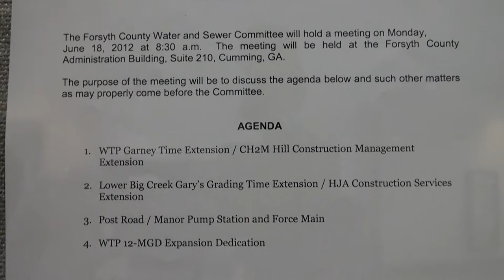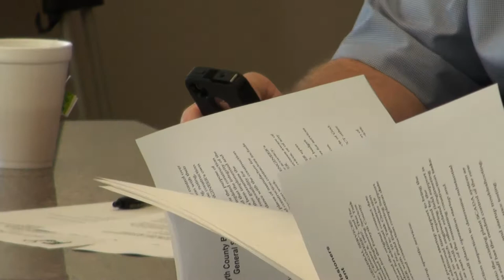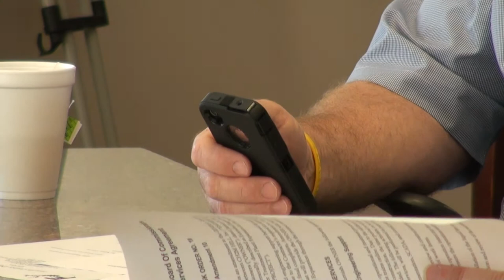Water & Sewer Committee 06/18/12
Water & Sewer Committee meeting June 18, 2012.

Water & Sewer Director Tim Perkins.
Deputy County Manager Tim Merritt.
Commissioner Patrick Bell.
Commissioner Brian Tam.